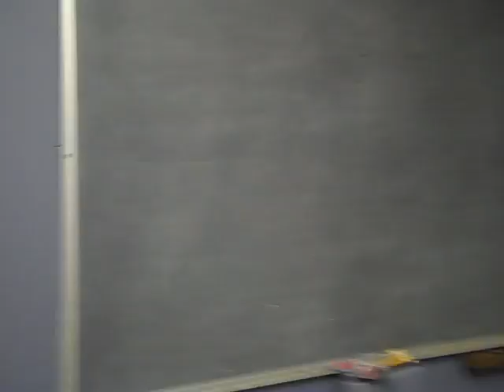wheelhouse - good amount of work done!